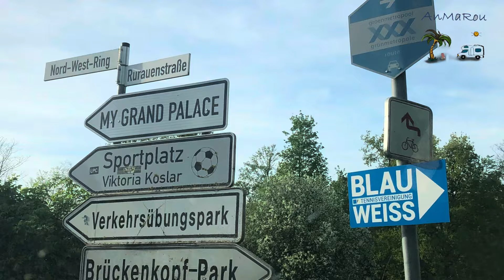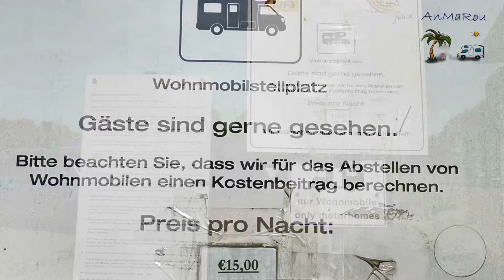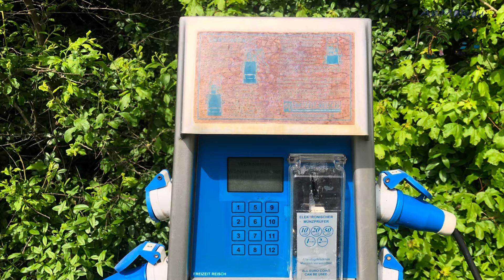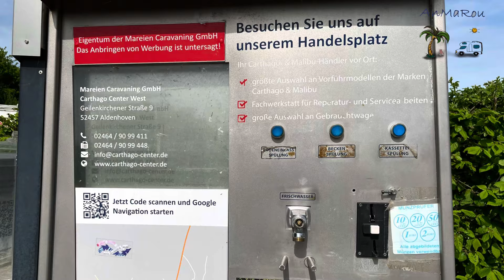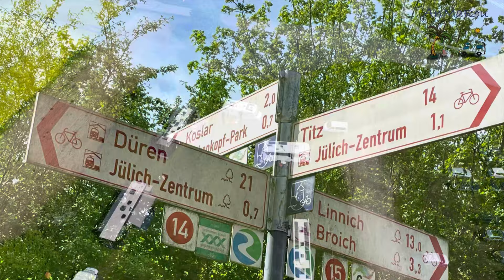🇩🇪Jülich Wohnmobilstellplatz Brückenkopf-Park NRW, Fleetwood Bounder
Im selbst erstelltem Video zeigen wir den
Wohnmobilstellplatz in Jülich, NRW, inklusive Drohnenüberflug und
eine Stadtbesichtigung der Stadt Jülich mit Zitadelle, Hexenturm, Aachener Tor und Fußgängerzone
und eine Innenbesichtigung eines amerikanischen XXL-Wohnmobils Fleetwood Bäumler
mit
Drohnen Überflug
Camping Reise Doku

Der Stellplatz liegt am Freizeitpark Brückenkopf Park und des Tierparks, nahe des Flusses Rur in Jülich, ist ganzjährig geöffnet.

Ca.20 Parzellen mit Strom.
Ver- und Entsorgung ist am Eingang vorhanden, Wasser gegen Gebühr,
Duschen und WC vorhanden.
Die zusätzliche Wiese mit teilweisem Strom ist
Gut für Gruppentreffen geeignet.
(reservierbar nur für Gruppen)
Campingvideo